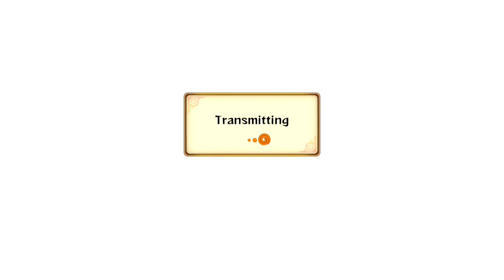Naruto Storm Revolution : Identity Crysis Episode 20